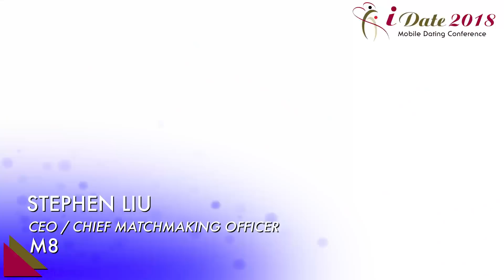iDate Mobile And Artificial Intelligence Dating Conference June 2018 Review By Delegates Los Angeles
The June 12-13, 2018 event at the Sportsmen's Lodge Event Center focused on artificial intelligence and mobile technologies for dating.  Business models, UX, mobile marketing and other factors relevant to running and monetizing a successful mobile dating app were discussed.

Reviews in the video included:

Ewing Gillaspy, Watson AI at IBM
David Yarus, JSwipe and JDate
Stephen Liu, CEO of M8
Sriram Durbha, Director of Machine Learning at Zya Music
Meredith Davis, Head of Communications at The League
Miriam Bahawdory, Founder of ESHQ
Karinna Karsten, CEO of Love TV
Venkata Bhuvanam, Senior Machine Learning Engineer
Miguel Lozano, Co-Founder & Owner of My420Mate